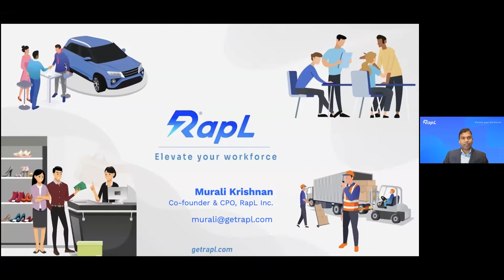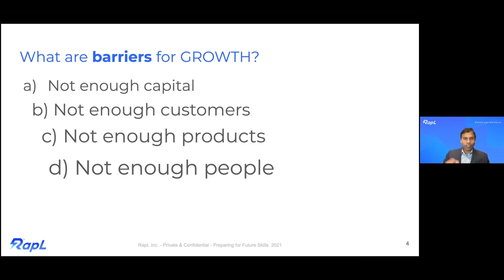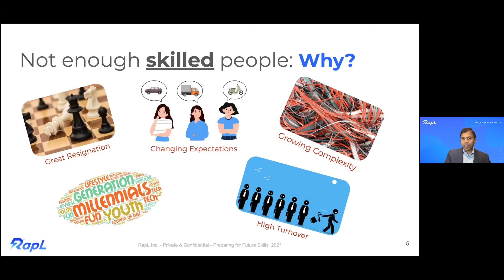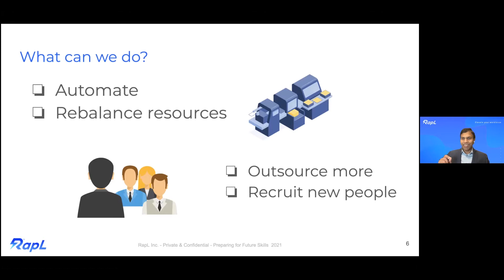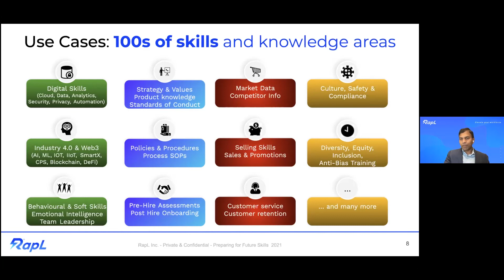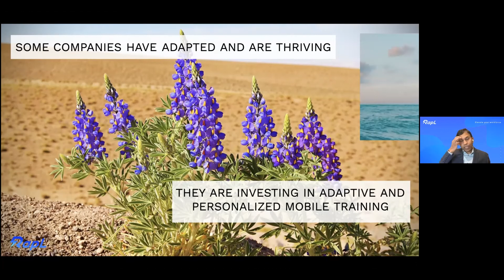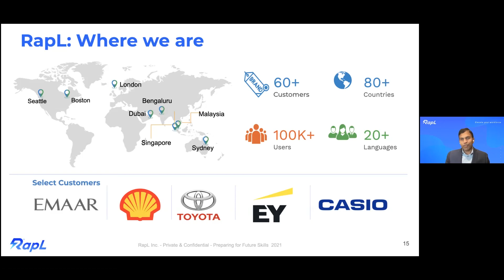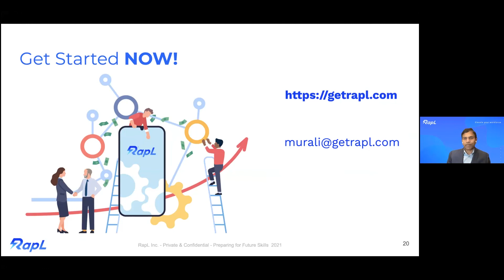FSH 2021 - Day 2 - Session 1 - Employable Skills Gap - Murli Krishnan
GHEDEX Series - Future Skills & HRD 2021

Day 2

Session 1 - Employable Skills Gap

Murli Krishnan
Founder & CEO
RaphL Inc. USA